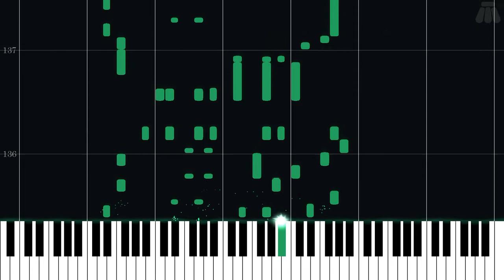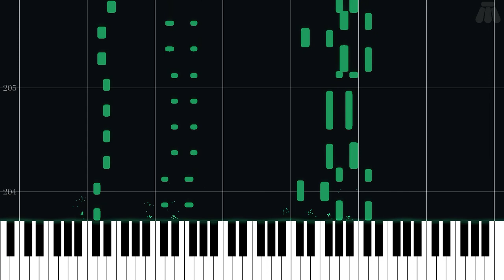UFO Romance in the Night Sky - Touhou 12: Undefined Fantastic Object - Intermediate Piano Tutorial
Intermediate Piano Tutorial for UFO Romance in the Night Sky from Touhou 12: Undefined Fantastic Object (2009) in the Touhou series.